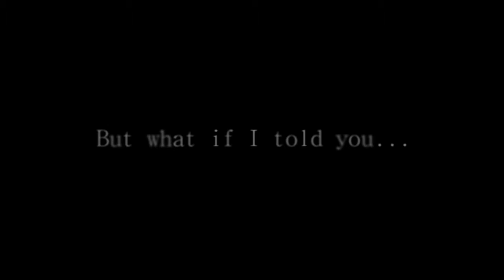Animash - One Step Away (Happy B-Day, S Crowley)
I don't know, what accurately movies about animals you like. But on your videos, i suggested and choose Balto, Brother Bear (and Spirit with The Fox and the Hound 2?). Well and from myself my favorite Balto 1/2, All Dogs Go to Heaven 2.
I know, you still love The Lion King 1/2, but i not have desire use it (me not ever like feline/cats, sorry).
And yes, i was lazy that add lyrics for same moments.

I have bad inspiration for it's song, but it's your favorite (from Music Tag N2) and done.

I hope, you like it. If no - say, i don't will be offended xd

A: Casting Crowns
Song: One Step Away

I did not edit voice song.